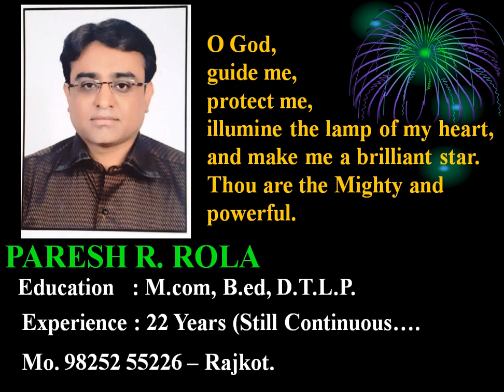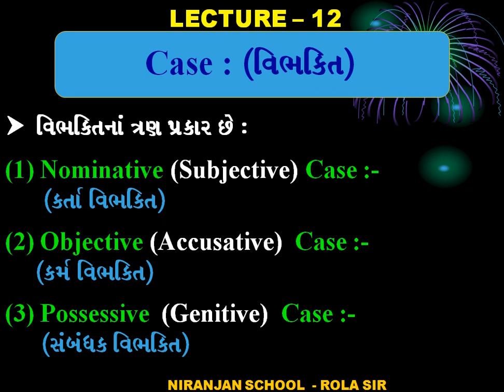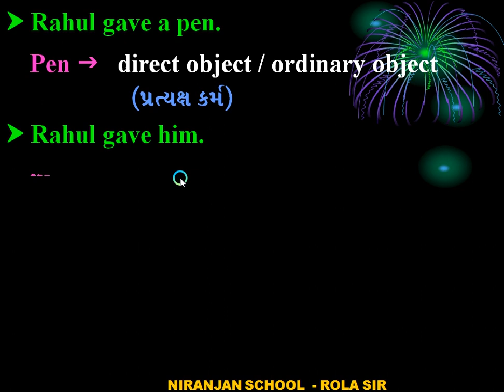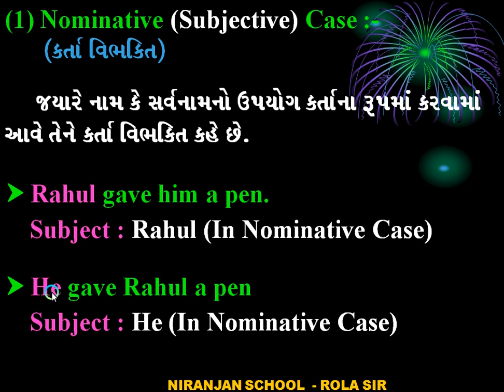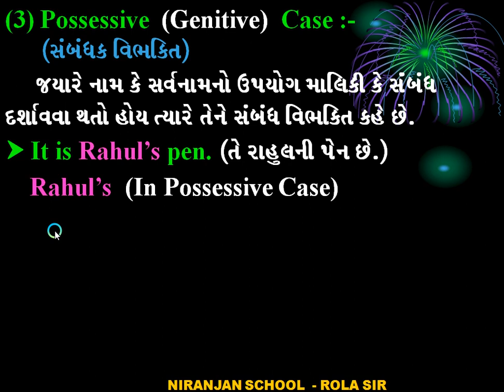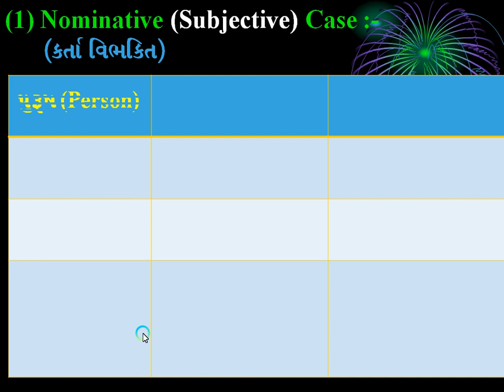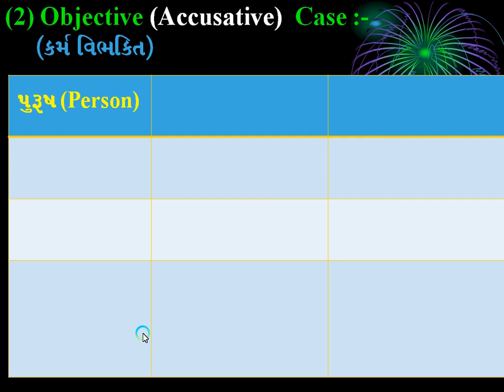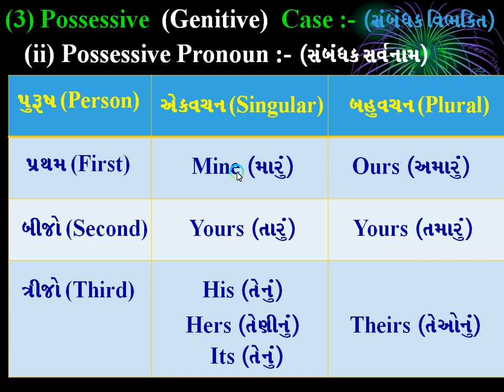|| BASIC ENGLISH || GRAMMAR || L - 12 || NIRANJAN SCHOOL ||